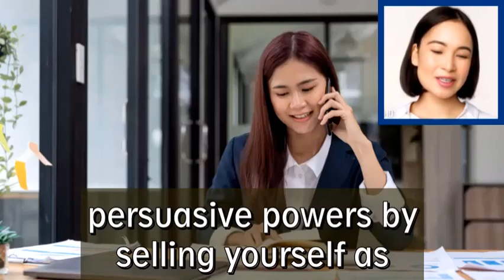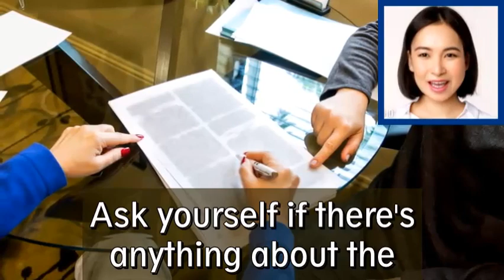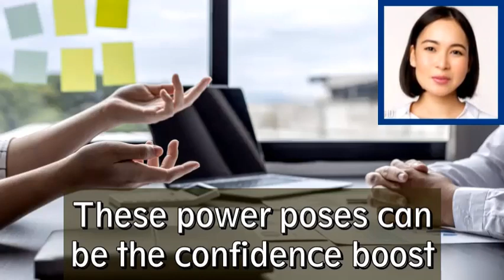HOW TO PREPARE FOR SALES JOB INTERVIEW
A sales interview can be challenging, why? Because you need to demonstrate your persuasive powers by selling yourself as the ideal candidate for the job. Welcome to HR Talk, my name is Laura. If you have an upcoming sales interview, watch this video right to the end and learn the skills you require to come top class.

Now let's dive into it. There are steps you are supposed to take to prepare yourself for the hiring process and have a successful interview for a sales position. In this video I discuss these steps in detail and it is good for you to take pen and paper so that you can take notes.

Step 1. Brainstorm possible questions they'll ask. One of the best ways to prepare for an interview is to brainstorm potential questions that the interviewer may ask you. Search online for mock sales interview questions and read up on the traits that sales managers covet in a sales professional. Before the interview, ask a friend or family member to conduct a mock interview so that you can practice answering these questions aloud.

Step 2. Make a list of specific examples of your success. Interview answers like, I can think on my feet, or, I have great sales skills, are common responses to questions about performance ability, but they don't highlight your worth to a potential employer. Instead of abstract answers, offer specific examples that demonstrate your success.

For instance, think of a particular time at a previous job when thinking on your feet resulted in a major sale and share this anecdote with your interviewer. Telling this story, concisely and humbly, can make you a more memorable, authentic candidate. Step 3, write out questions about the job. At the end of most interviews, interviewers will ask if you have any questions about the position or company.

Ask yourself if there's anything about the position that is not covered in the job description details and craft a thoughtful question that shows you did your research. This tactic will show your interviewer that you are serious about the job. If you're drawing a blank, ask about their sales goals, the length of their average sales cycle, or their feedback process.

Step 4. Dress for the role. It's a good idea for sales candidates to dress similarly to the way your potential employer's sales reps dress, as long as it looks professional. Your outfit can make a big impression on your interviewer, and arriving in professional attire also allows your interviewer to picture you in the role.

If the dress code is casual at the sales job, dressing one rank higher in terms of formality is usually a safe bet. Step 5. Arrive early and demonstrate confidence. It's always a good idea to arrive at least 15 minutes early for your interview because it signals to the employer that you are eager and gives you time to mentally prepare beforehand.

Bring a notepad with your prepared questions and use the time before the interview to brainstorm any other queries you may have for your interviewer, rather than sitting in a lobby chair staring at your phone. Sit upright and confidently, or stand with your legs slightly apart or your hands on your hips, with your chest outward.

These power poses can be the confidence boost you need before going in and snagging the job. Now let's get practical and watch a mock sales position interview.